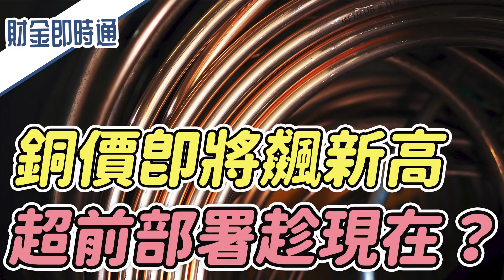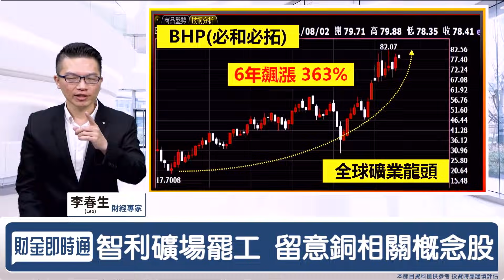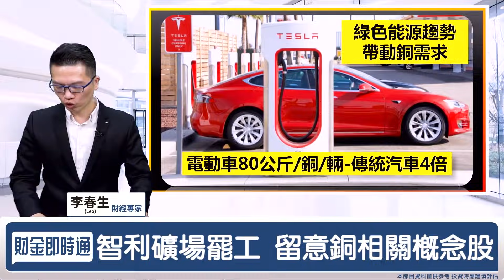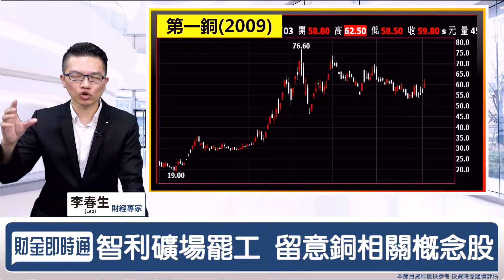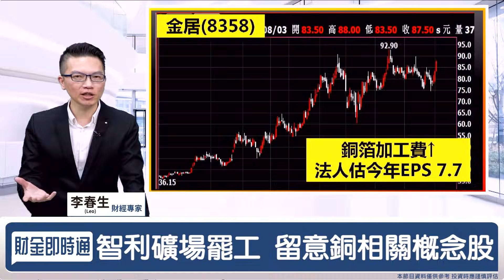財金即時通-20210803／銅價即將飆新高 超前部署趁現在？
銅價驚驚漲✨✨到底能不能提前佈局🧐
全球礦業龍頭股價破歷史高
還有哪些個股務必留意⁉️⁉️
趕快來聽LEO怎麼說🥰
🔥點連結立即加入【股民當家】Telegram
🔸賣壓罩頂驚雷起！進場好時機來了？